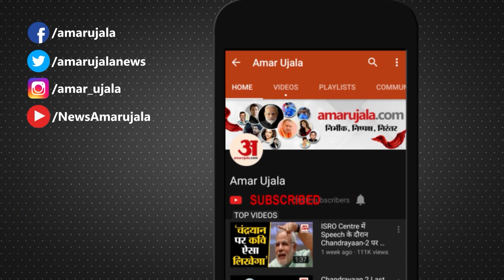Wife ने नहीं बनाई सेव की सब्जी तो घर छोड़कर गया Husband, 17 Years बाद ऐसे हुआ समझौता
सेव की सब्जी ना बनाने पर Husband को Wife पर इतना गुस्सा आया कि वो घर छोड़कर चला गया। इसके 17 Years बाद दोनों का Case Court में पहुंचा। फिर कहीं जाकर इनके बीच सुलह हो पाई। देखिए पूरी खबर।